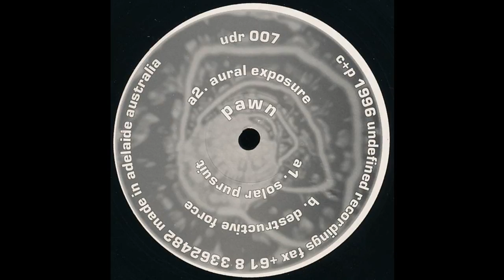Pawn – Aural Exposure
A2 on Pawn ‎– Solar Pursuit (UDR 007) [1996] on Undefined Recordings (Australia)